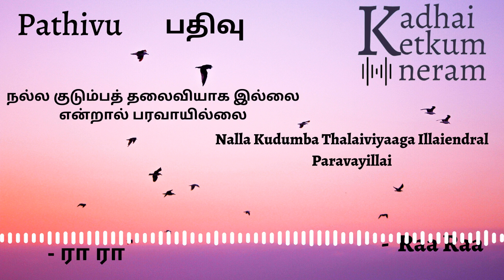Motivational Raa Raa பதிவு - நல்ல குடும்பத் தலைவியாக இல்லை என்றால் பரவாயில்லை / - Raa Raa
Not only entertaining stories, Kadhai Ketkum Neram will also make you to unwind.  Just relax and listen